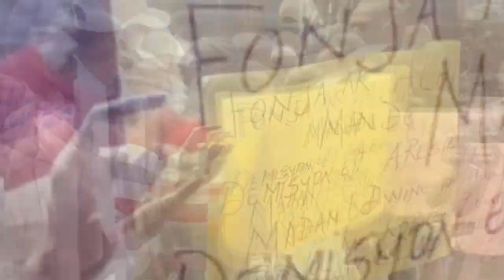Wi fout- Gade sa Babekyou fè Aryèl mande sekou blan vin edel | Louko kase dan JB Aristide san pitye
Men li fout- Ayiti sou kontwòl Babekyou aprè aksyon sa | Ariel mande konkou | Louko sakaje Aristide